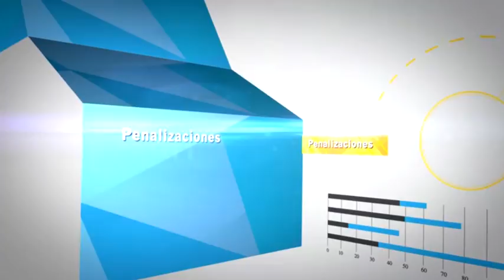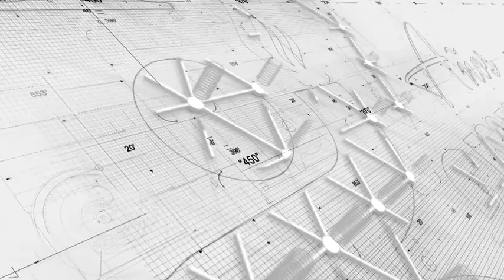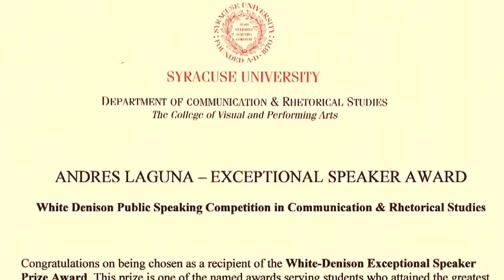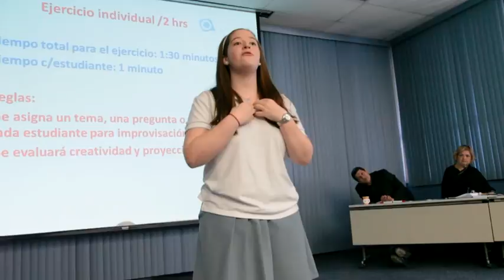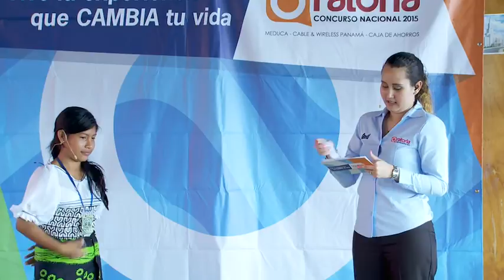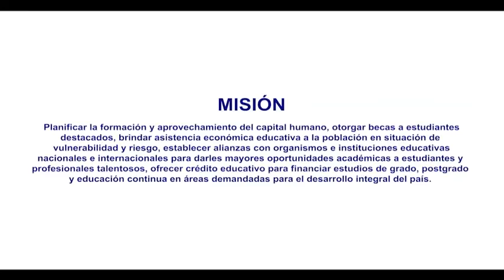Gran Final Regional Comarca Guna Yala 2015